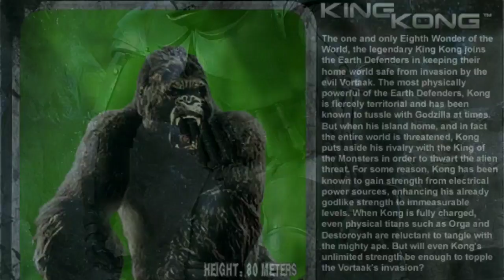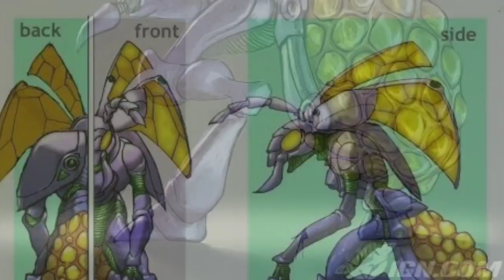LOS KAIJUS y MONSTRUOS CANCELADOS de los videojuegos de godzilla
está vez, como lo prometí veremos la historia de los kaijus cancelados de la saga de godzilla. pero esta vez me enfocaré en sus videojuegos.
y explicaré porque estos monstruos nunca llegaron.

así que disfruten este núevo vídeo.

 y bueno espero que les disfruten este vídeo 😃

si quieres hablarme por discord (soy medio inactivo pero que más da)
mi nombre es: Monsterock8867